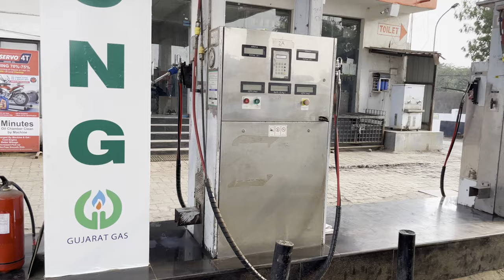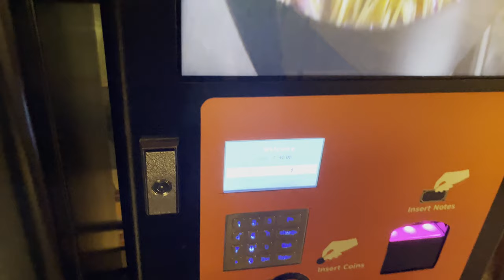Traveling 10,000 MILES For THIS PC 😍 (Vlog)